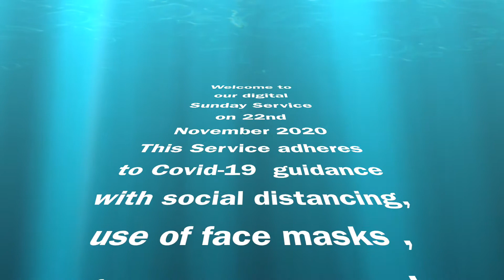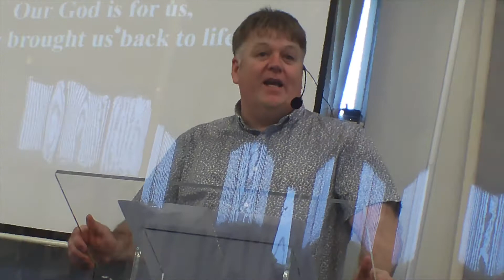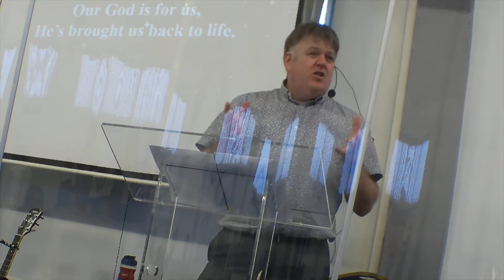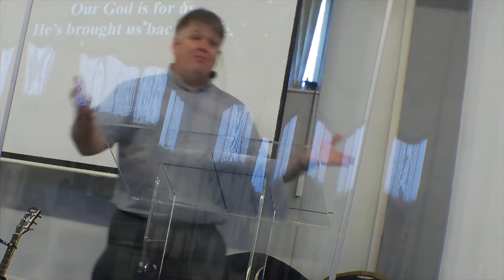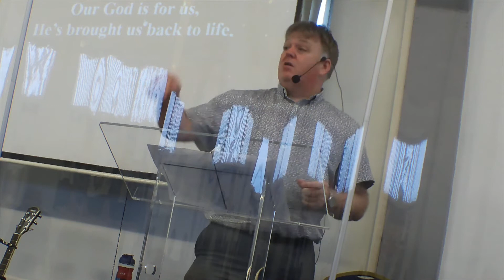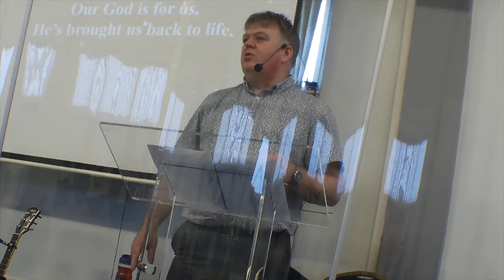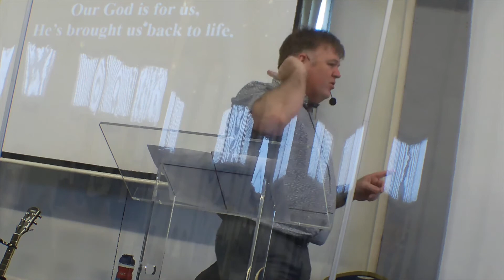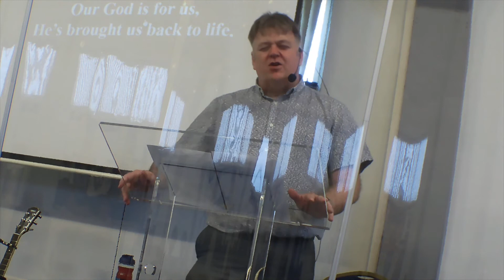Rejoice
Sunday Service 22nd November 2020